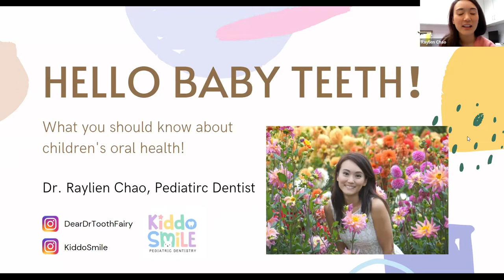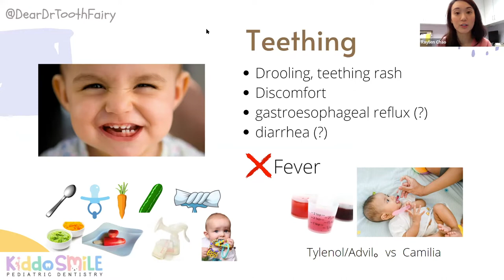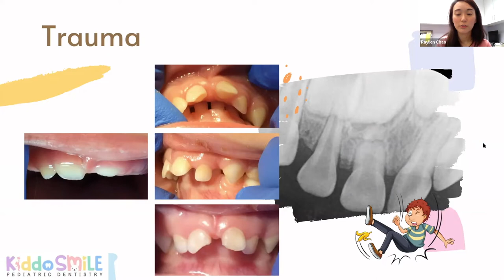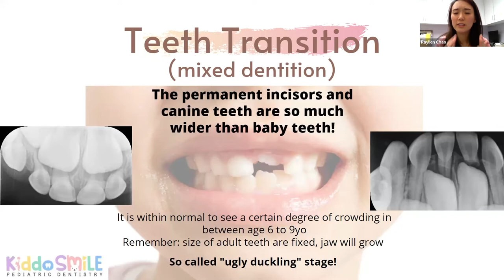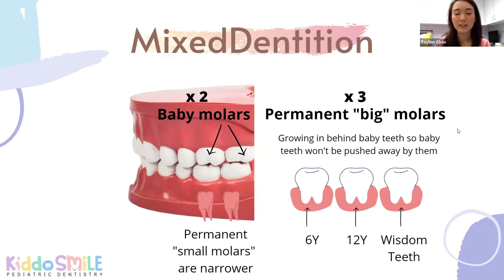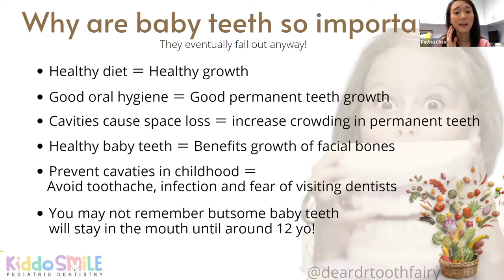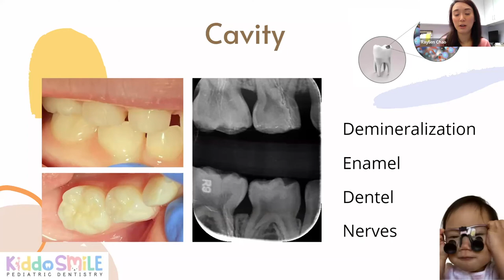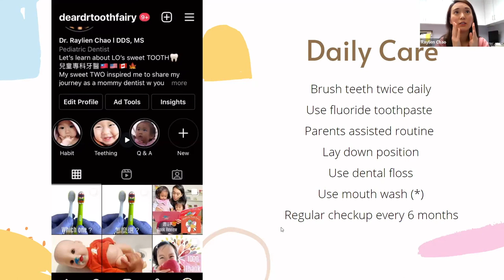Baby Teeth 101: A Smile That Lasts a Lifetime with Dr. Raylien Chao | Kids & Company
A replay of our Jan 2022 webinar: Baby Teeth 101: A Smile That Lasts a Lifetime with Dr. Raylien Chao!

Baby teeth start to come in around 6 months old. Did you know some baby teeth will stay in the mouth until age 12? They function in our mouth temporarily but the impact is long-lasting.

Dr. Raylien Chao, Certified Pediatric Dentist, will teach you everything you need to know about baby teeth, and techniques to help establish a good oral hygiene routine — starting young!

This complimentary session is virtual and provided via the Zoom platform by Kids & Company.

𝐀𝐛𝐨𝐮𝐭 𝐊𝐢𝐝𝐬 & 𝐂𝐨𝐦𝐩𝐚𝐧𝐲:
Kids & Company is Canada's leader in child care and early childhood education with 120 centres across Canada and the U.S. Kids & Company is dedicated to providing parents with reliable, flexible and enriched child care solutions to suit the needs of each individual child and family.